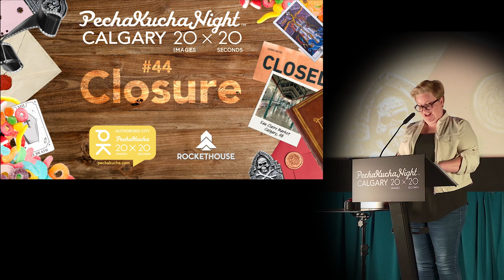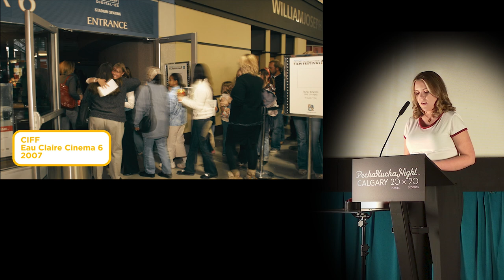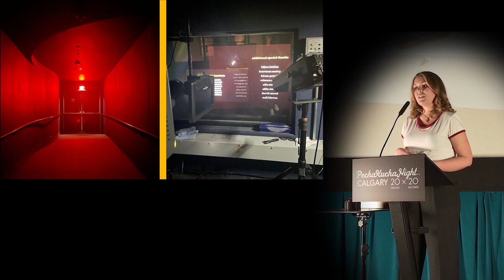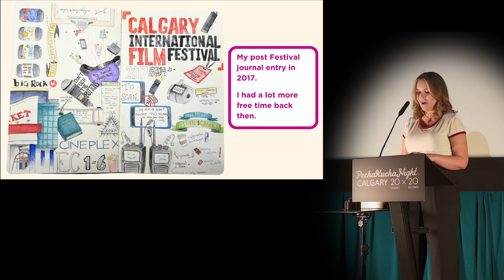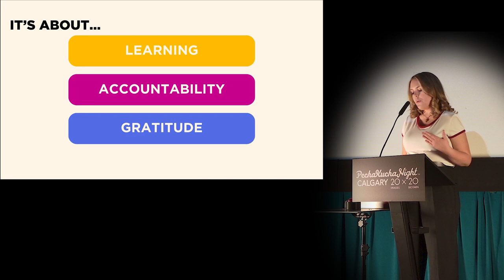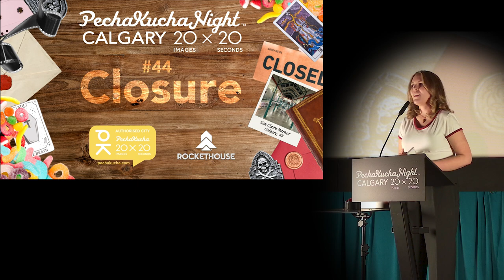Katherine Penhale (She/Her) - PechaKucha Calgary #44: Closure at Eau Claire Market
A Calgary International Film Festival veteran turned acting Executive Director, Katherine Penhale has been creating movie magic for a quarter of a century.